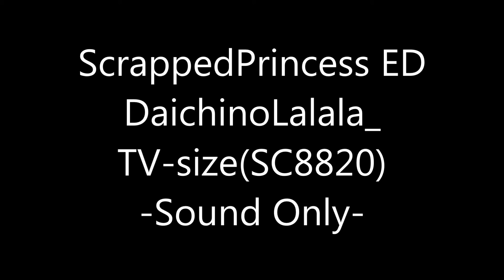スクラップドプリンセス Scrapped Princess ED - DaichinoLalala - TV size(SC8820 Cover)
何とか打ち込みやすいようにアレンジしました。
気が向いたときに聞いてください。
ありがとう、スクラップドプリンセス。